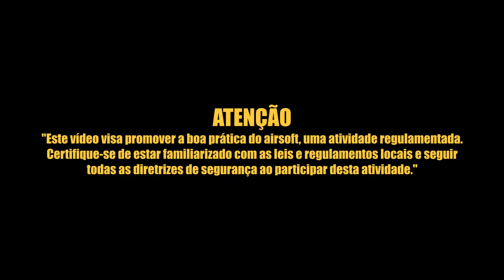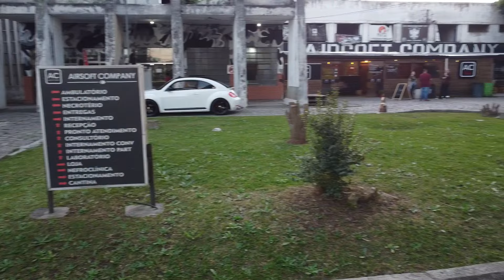Conhecendo CAMPOS DE AIRSOFT pelo Brasil! Santa Catarina e Paraná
- SAS AIRSOFT CLUB em SÃO JOSÉ-SC
- AIRSOFT COMPANY em CURITIBA-PR